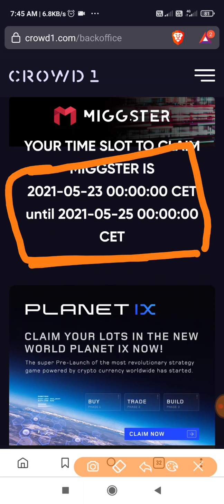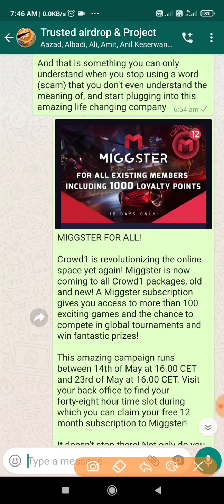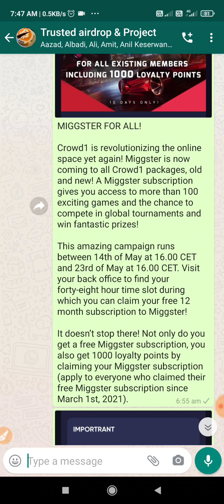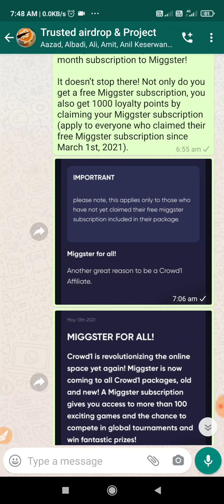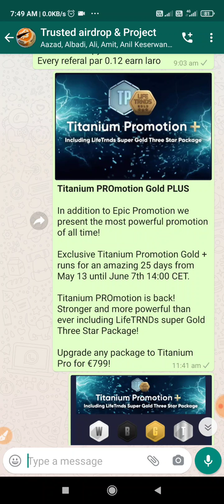Crowd1 Claim करे Miggster फ्री Slot और लोयलटी पॉइंट Miggster Going to big ब्लास्ट